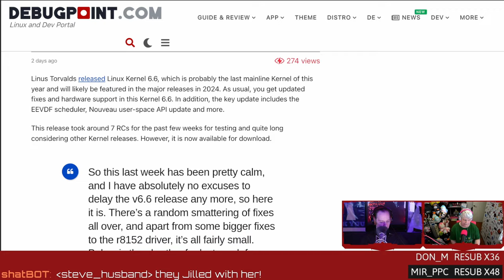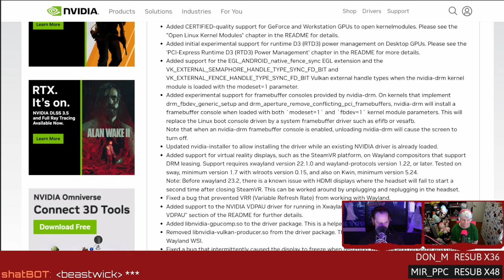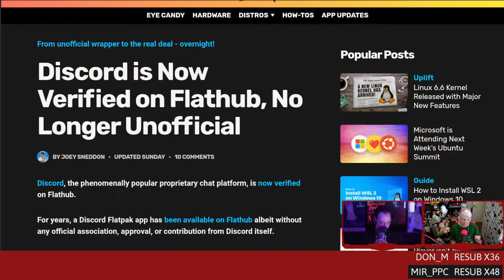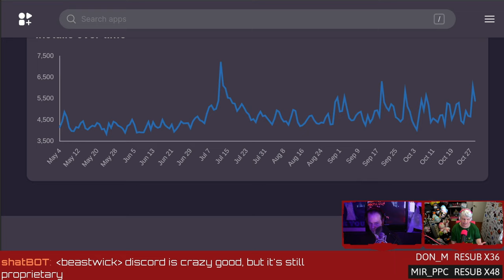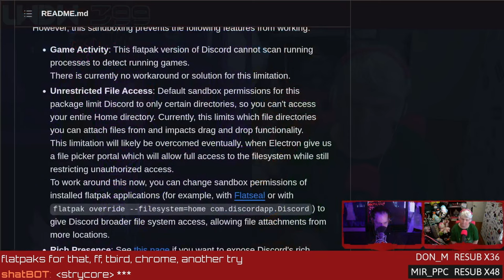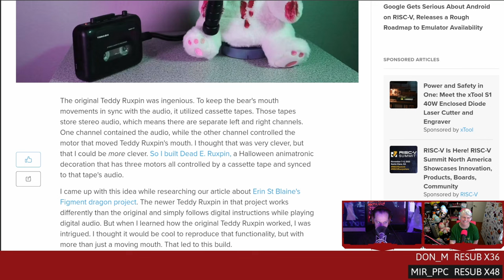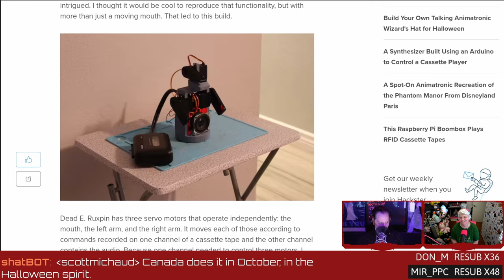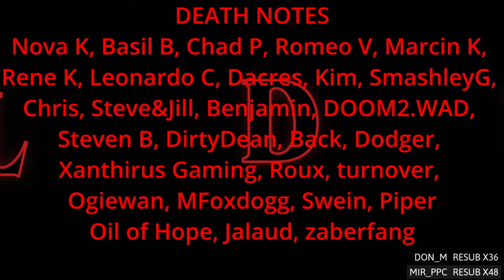Official Discord Flatpaks and NVIDIA ❤️ Wayland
Linux kernel 6.6 brings the rumble! Discord releases an official Flatpak, NVIDIA ups their Wayland game, and Dead E. Ruxpin would like to tell you a bedtime story.
SHOW BUSINESS
TIMESTAMP BUSINESS
00:00 Intro
03:05 Kernel 6.6 brings the rumble
06:58 NVIDIA learns how-to Wayland
12:16 Official Discord Flatpak
15:28 Pi powered Ruxpin